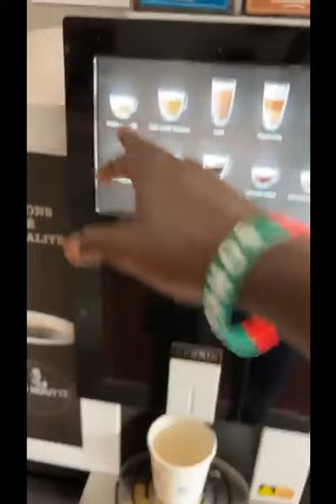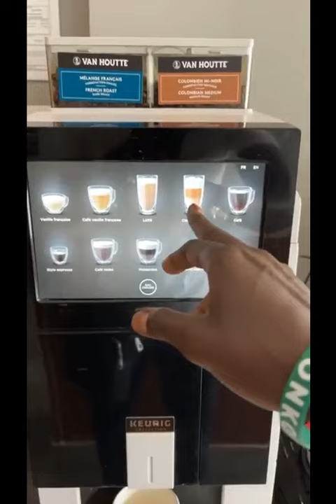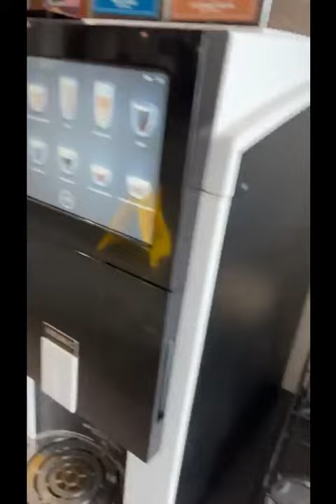"Ndialo, di weur di biraal rek..." : Mollah Morgun descend un rappeur souteneur d'Amadou Ba